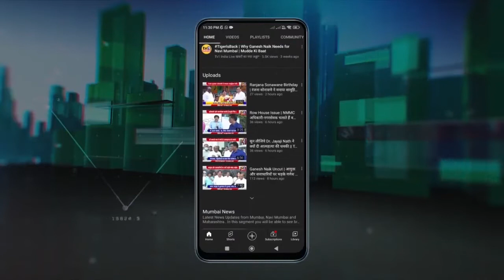Jagdish Patil के आवास पर गणेशोत्सव | पारिवारिक परंपरा का जतन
तुर्भे के वरिष्ठ समाजसेवी Jagdish Patil के आवास पर गणेशोत्सव | पारिवारिक परंपरा का जतन.